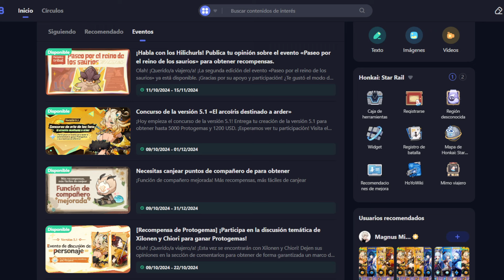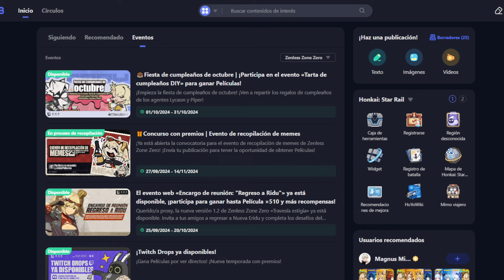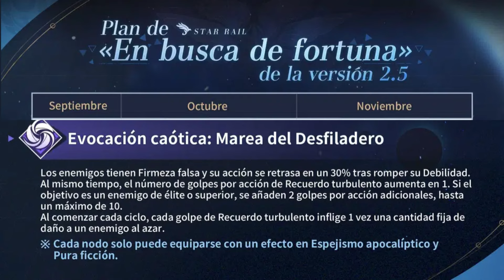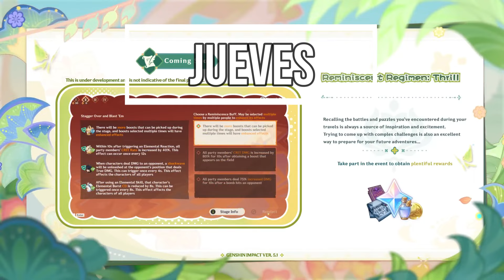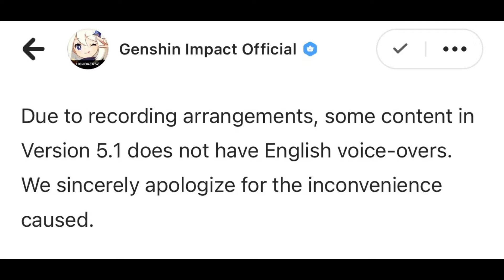HOYONEWS: LO MEJOR DE LA SEMANA - LLEGA BURNICE, REINICIO DE ABISMOS, ES REAL O FAKE?, EVENTOS Y MAS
Alo viajer@s bienvenidos al adelanto semanal acerca del mundo de hoyoverse donde dare noticias sobre sus juegos como genshin impact, honkai star rail, zenless zone zero, honkai impacy y tears of themis, en este formato hablare rapido de cosas que tendremos en concreto en esta semana como eventos, noticias y algún otra chisme o cosa interesante.

Comenten que otras notas les gustaria que incluyera en esto o si tienen algun chisme de la semana anterior o cosas que quieran compartir son bienvenidas en los comentarios.

CODIGOS TEARS OF THEMIS:
- WS7SY5ZGEC2K
- LT6TYLYGFDJX
- STPTH4ZHECJT
- XSPSYMGHEDGP

00:00 INTRO
00:38 SALUDOS
02:03 EVENTOS
04:18 LUNES
05:21 MIERCOLES
09:01 JUEVES
09:25 VIERNES
09:57 SABADO
10:36 DOMINGO
11:24 NOTAS EXTRA
15:05 ARTE
15:31 Trueno - REAL GANGSTA LOVE

Si el discord no funciona prueba en el video mas reciente